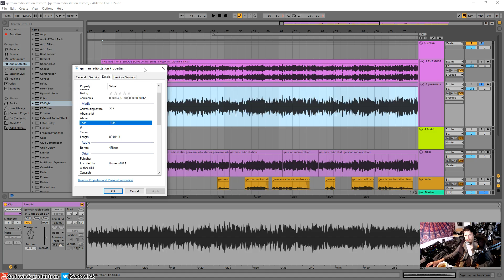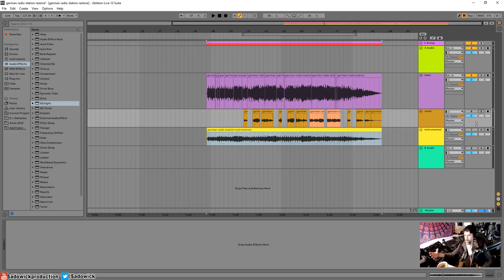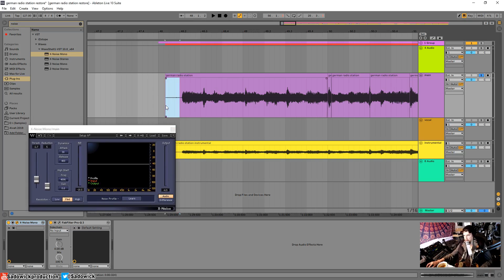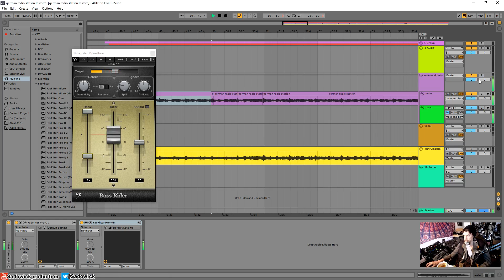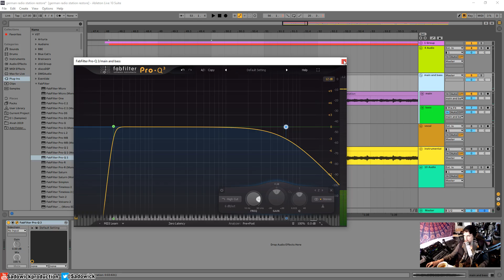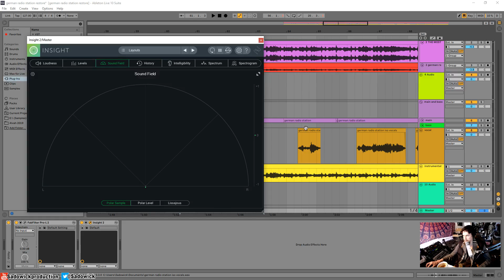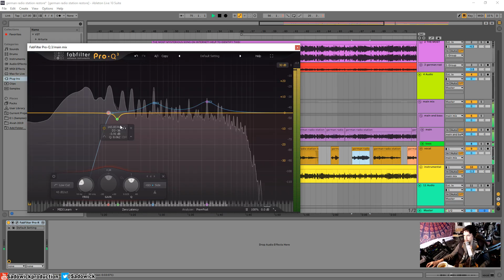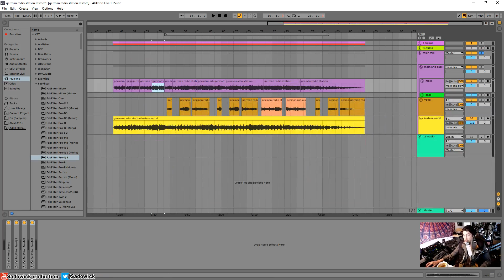The Most Mysterious Song On The Internet - Audio Restoration/Enhancement